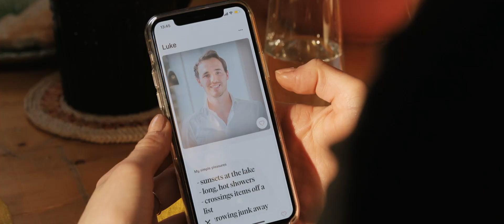What's Love Got To Do With It? (2022) Official Trailer